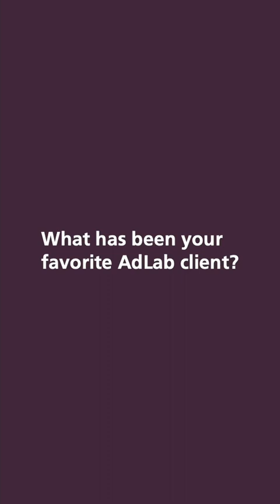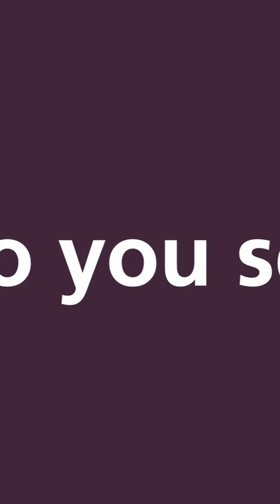UMass AdLab | Involved at Isenberg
From local businesses to global brands, UMass AdLab provides its members with experience working for real-world clients. It is the only student-run advertising agency on campus. With three teams and one incredible reach, over the years AdLab’s work has been found around campus and on the billboards of Time Square— and everywhere in between.

We are the Isenberg School of Management at UMass Amherst. We’re committed to introducing our students to the education, experiences, and executives that will make them effective leaders and change agents in the business world. To make good on this commitment, and to compete in an increasingly competitive market, we must continuously grow, shift, and innovate.